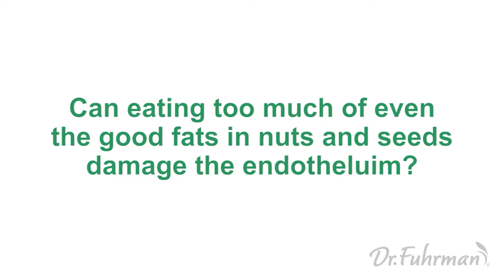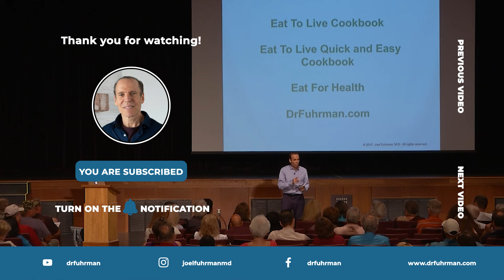🌰What Happens If You Eat Too Many Seeds and Nuts? | The Nutritarian Diet | Dr. Joel Fuhrman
🥬🚀 Join my free, 5-day Nutritarian challenge, and I’ll change the way you think about food – forever.

Contrary to the popular belief that nuts and seeds are too fattening for those who want to lose weight, research suggests that nuts and seeds are actually beneficial for weight loss. Most important, nuts and seeds are healthful, natural foods that are full of beneficial nutrients and phytochemicals. In any case, it’s not the fat content of a diet that makes it healthy or not, it’s the nutrient content, specifically micronutrients (vitamins, minerals, phytochemicals). And based on their nutrient content, nuts are a health-promoting source of calories.
Nuts and seeds contain a wide spectrum of micronutrients including:

- LDL cholesterol-lowering phytosterols
- Circulation-promoting arginine (an amino acid)
- Minerals, including potassium, calcium, magnesium, and selenium
- Antioxidants, including flavonoids, resveratrol, tocopherols (vitamin E), and carotenoids.